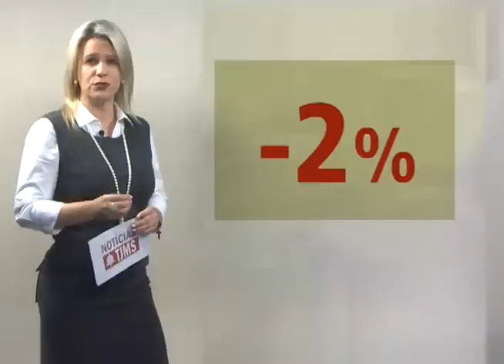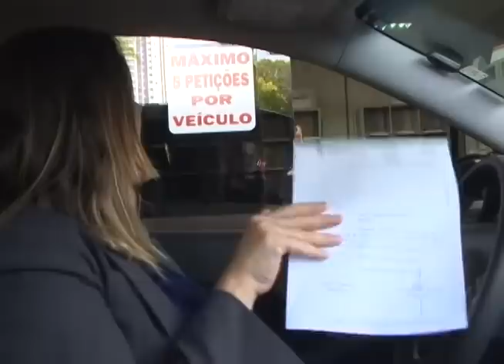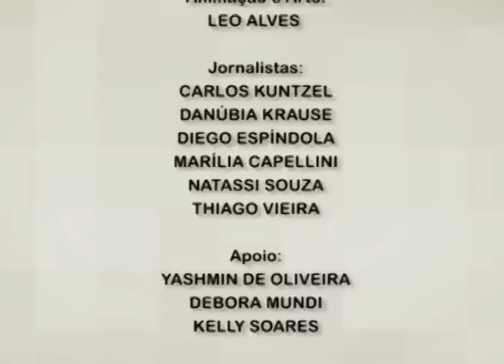NoticiasTJMSed37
A edição desta semana do boletim "Notícias TJMS 37" com os principais acontecimentos da justiça estadual. Acompanhe a visita dos membros da COVEP nos presídios de Naviraí, o balanço do semestre nas comarcas, um dia no Juizado do Trânsito e como protocolar no PEX do fórum de Campo Grande